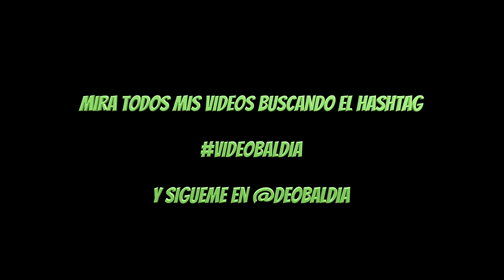ESE MOVIMIENTO | Diego De Obaldía ft. Mr. Fox & Dubosky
00:18 Directo al verguero

DIEGUITO COGIÓ ESTE CANAL PRESTADO MIENTRAS HACÍA SU VLOG. YA LO TIENE, ASÍ QUE SI QUIERES VER MÁS DE ESTO ENTRA A SU CANAL HACIENDO